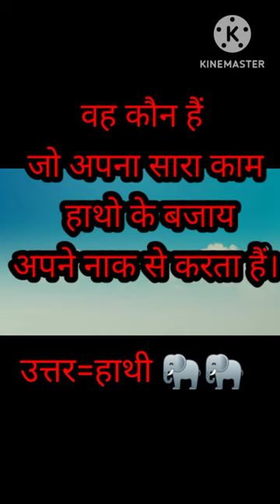Zilaal e Miskin